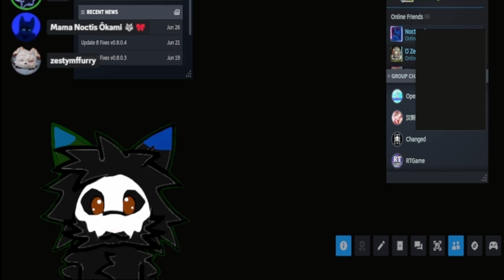Luki did what in Satisfactory!?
I can't trust Luki in any games, or even Satisfactory smh

We have a server with over 600 fluffy members on board. You're more than welcome to join us!